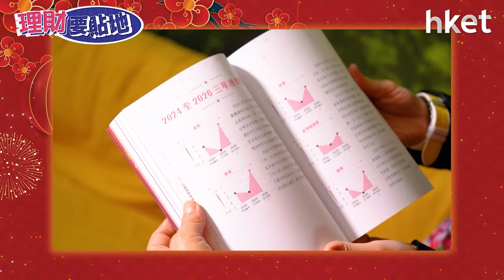【理財要貼地】龍年邊啲生肖犯太歲？ 最差運程生肖有邊啲？七師傅同你逐個睇 仲有增運貼士 人人都啱用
之前數集七師傅跟大家分享了，龍年排名1-9最旺的生肖運程，今集《理財要貼地》七師傅跟大家分享，還有甚麼生肖犯太歲？有甚麼人人都適用的方法增強運勢？